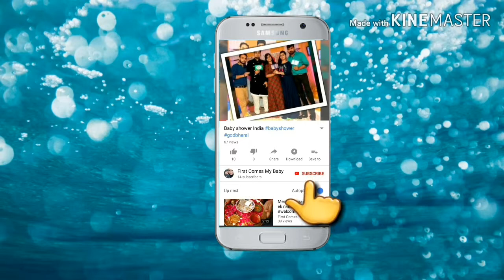MYTH BUSTED ALL ABOUT BABIES| बच्चो के साथ कया करना चाहिए?| FOLLOW THE TRUTH AVOID MYTH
Series 2 of myth buster.
Follow your heart not unhealthy customs when it comes to the baby.

First comes my baby channel.